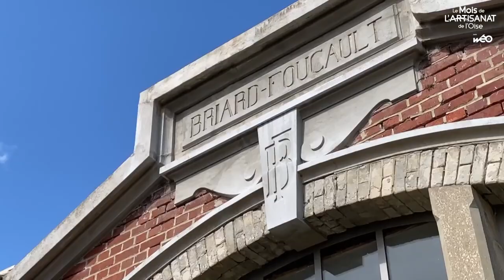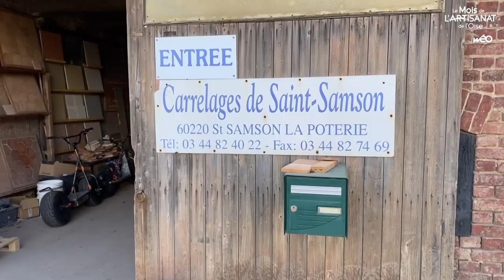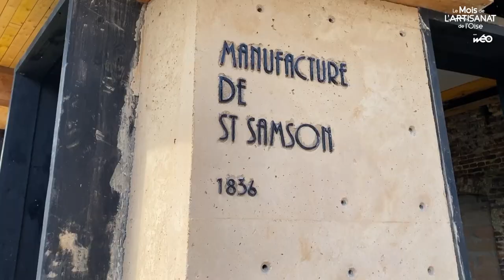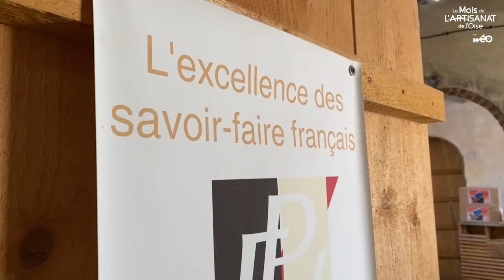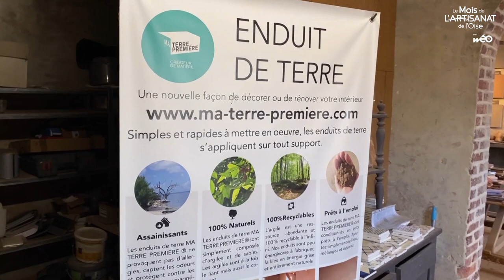Mois de l'Artisanat de l'Oise : Guillaume et Thomas Alglave, fabricants de carreaux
Pour le Mois de l'Artisanat de l'Oise, découvrez le portait de Guillaume et Thomas Alglave, fabricants de carreaux chez Les Carrelages de Saint-Samson .
Reportage préparé avec Anne-Charlotte Duvivier pour la chaîne Weo.
Découvrez également le Mois de l'artisanat de l'Oise et d'autres portraits d'artisans sur oise.fr